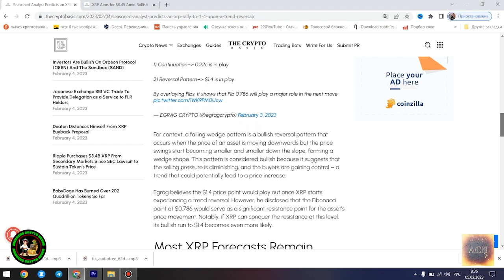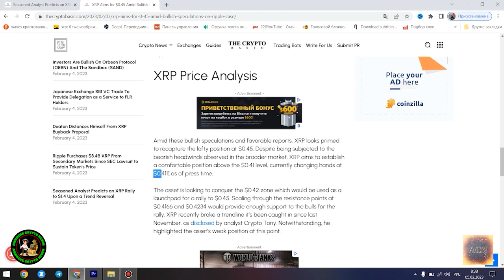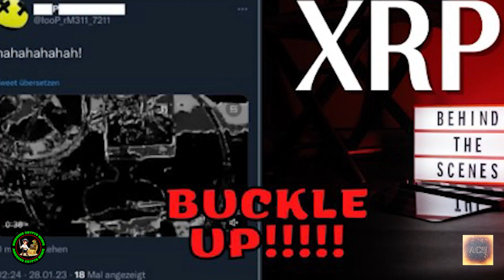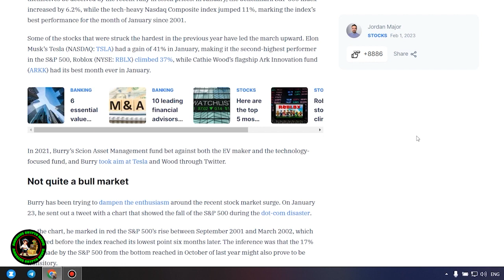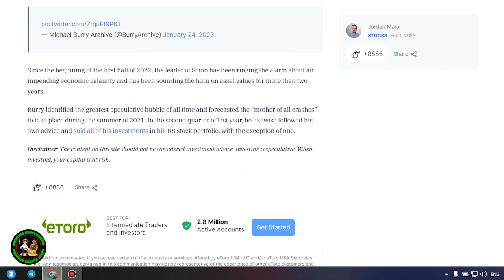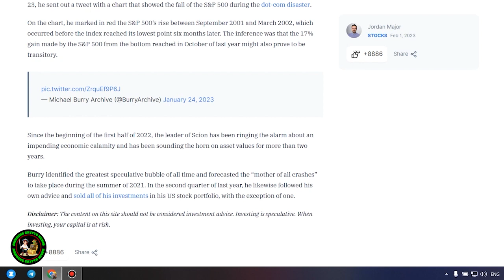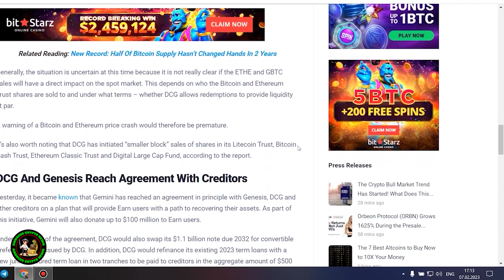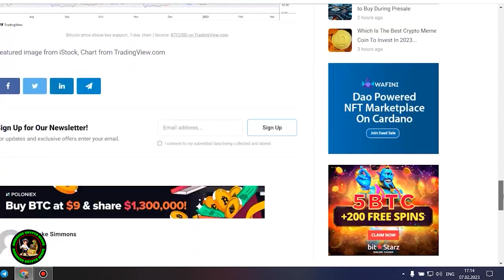⚠️GARY GENSLER GETS DESTROYED!🔥TOP CLIPS: CRYPTO vs SEC